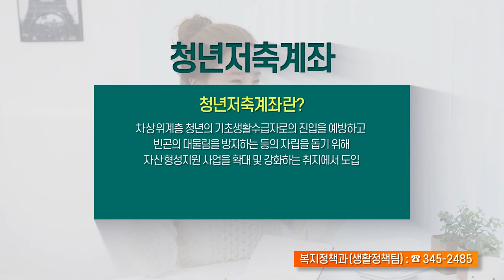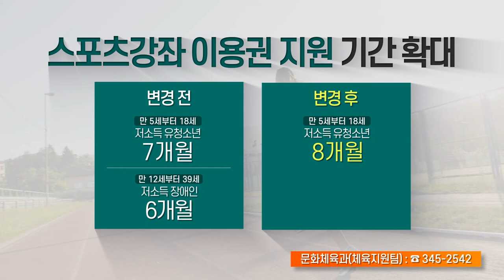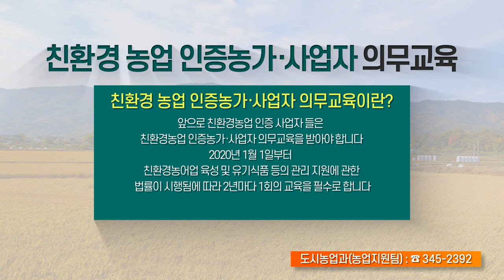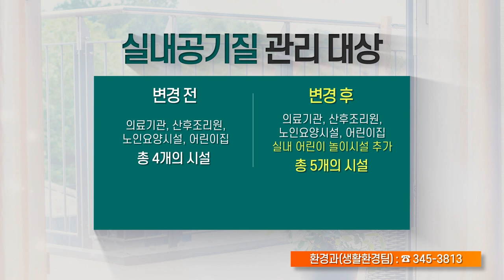의왕시 2020달라지는행정제도를 알려드립니다~